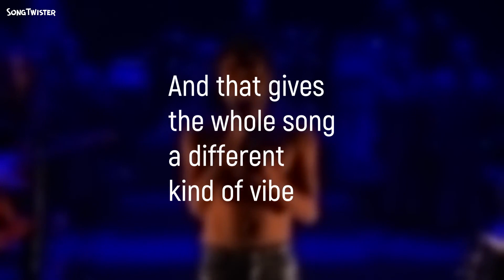redbone with a folk feel